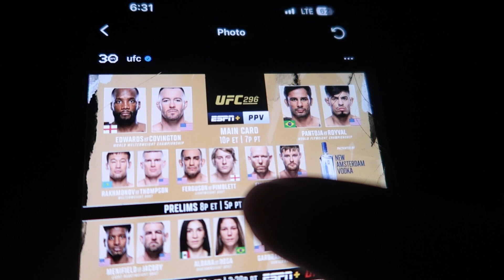UFC 296 - Reacting to the last PPV of the year...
Reacting to the last ppv ufc 296 showing my reaction on all 12 fights.

HI YOUTUBE COME SEE MY VIDEOS, AND DO ALL THAT GOOD STUFF BYE

CHANNEL DESCRIPTION
The LOWxKI Channel will bring an abundance of content. Content such as, vlogs, challenges Unboxing videos, First person shooter commentaries, campaign walkthroughs. RAW Footage
But, most importantly channel LOWxKI will give you, "THE AUDIENCE" authentic content.